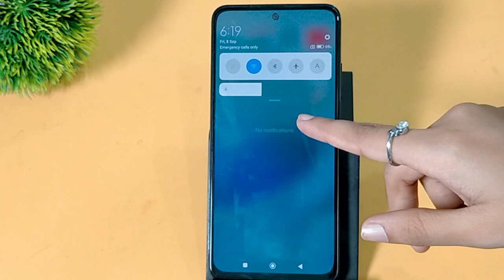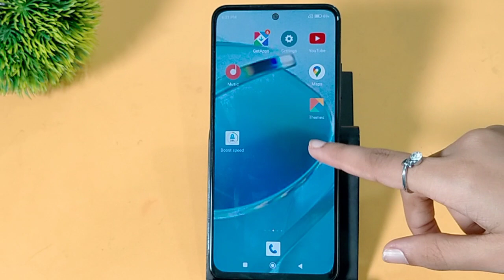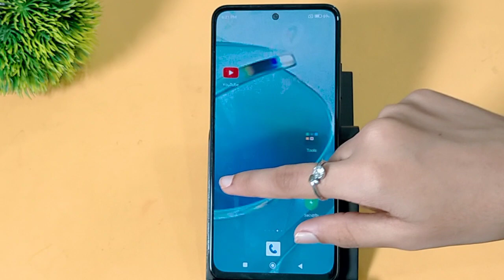Redmi 12 me slow charging problem kaise solve kare | How to solve slow charging problem in redmi